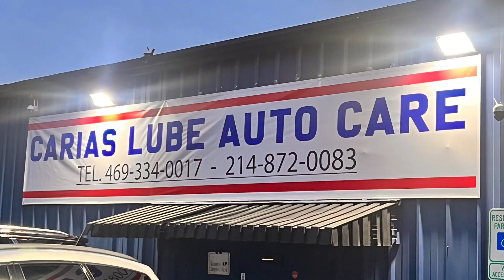Carias Auto Lube 2 Felizidades 🙏